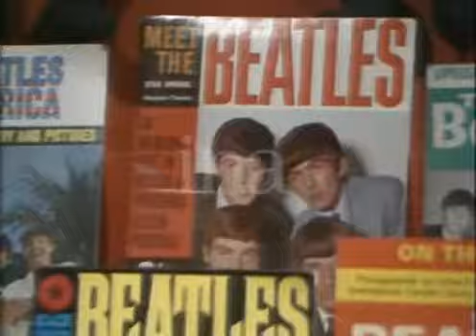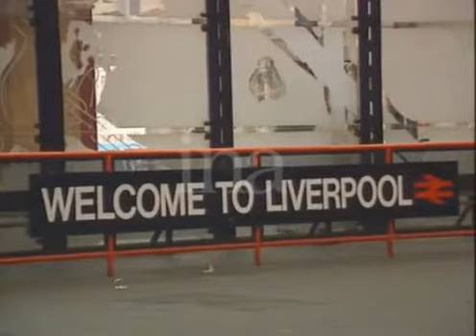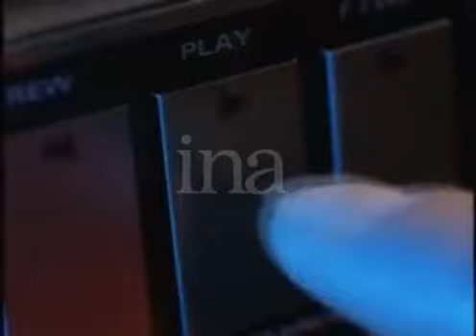Liverpool bands 1991. French TV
Johnny Marr Bernard Sumner & The Farm talk Liverpool  Manchester rivalry . Also features The La`s, Paul McCartney and other Liverpool bands.